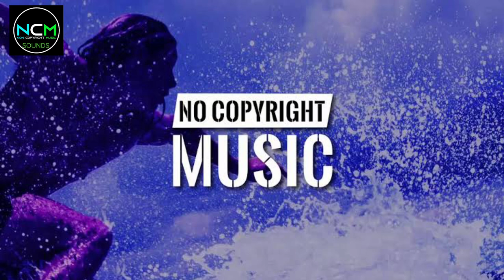Alan Walker - Fade [COPYRIGHTED FREE MUSIC SOUNDS]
Alan Walker - Faded [ NON COPYRIGHT MUSIC SOUNDS]

Alan Walker - Faded free background music
Alan Walker - Faded free music
Alan Walker - Faded non copyrighted music
Alan Walker - Faded copyright
Alan Walker - Faded copyright music
 is Alan Walker net worth? How old is Alan Walker? How long are Alan Walker sets? Is Alan Walker coming to India? walkerverse walkerverse tour NCS Alan Walker Alan Walker NCS Alan Walker Walker verse Alan Walker walkerverse walkerverse.walkerverse tour walkerverse walkerverse the tour - premiere
sounds fade, no copyright sounds gaming music, no copyright sounds playlist, no copyright sounds spectre, no copyright sounds music, no copyright sounds , invisible, no copyright sounds candyland, no copyright sounds no vocals, no copyright sounds most popular songs , free music for video
free music for videos, free music for video editing, free music for video editing no copyright, free music for videos without copyright, free music for video games,